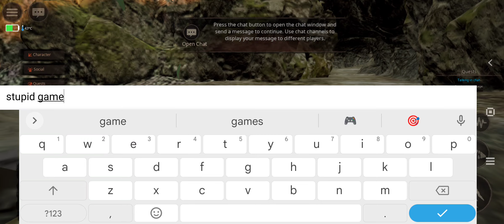Path of Titans - Dinosaur Multiplayer MMORPG game on Android gameplay